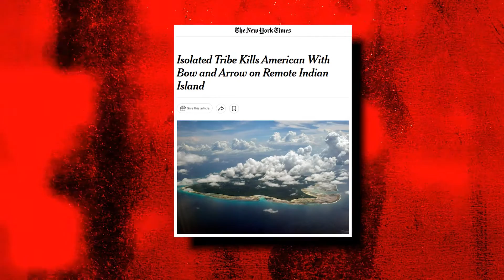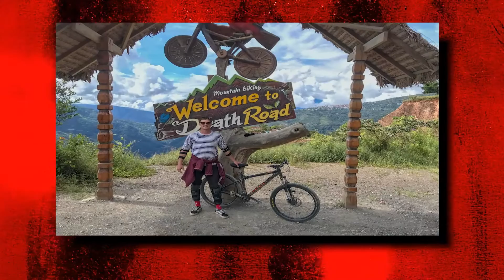DANGEROUS Places Around The World You Should NOT Visit..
Welcome back to Travel Savvy. On this channel right now, we are going to showcase the Most dangerous places you probably shouldn’t visit around the world. There is a great reason why travelling alone is not really advisable.

Of course, that is for safety reasons. Travelling is all great and exciting, until you realise that you travelled to the wrong place. Not only the wrong place, but a very dangerous place for that. Presenting on this channel right now are the Most dangerous places you probably shouldn’t visit around the world.